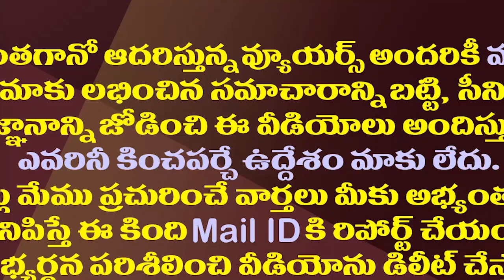చంద్రబాబు సర్కారు చేసిందేగా..మరి టీడీపీ రచ్చ ఎందుకు?| TDP Creates Controversy on Confidential GOs